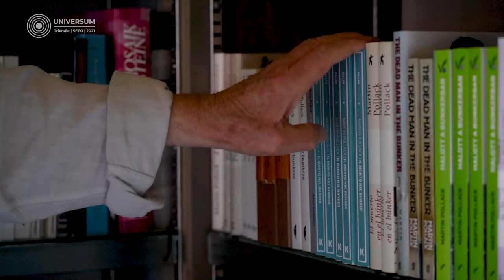Martin Pollak | Cena Václava Buriana Olomouc 2021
Rozhovor s Martinem Pollackem

Martin Pollack se narodil v roce 1944 v Bad Hallu (Horní Rakousko). Vystudoval slavistiku a dějiny východní Evropy. Do roku 1998 byl redaktorem časopisu Der Spiegel a pracoval jako zvláštní zpravodaj ve Varšavě a ve Vídni. Později pokračoval v kariéře spisovatele na volné noze. Ve svých knihách se zabývá historií zemí, které prošly ve 20. století rozsáhlými změnami, jako jsou Halič nebo Bukovina. V roce 2004 vydal knihu Mrtvý v bunkru. Zpráva o mém otci, v níž se z velmi osobní perspektivy zabývá nacionálním socialismem a jeho důsledky. Autor překládá také z polštiny. Za své překlady i literární tvorbu získal Pollack řadu ocenění, například Rakouskou státní cenu za literární překlad, Rakouskou státní cenu za kulturní publicistiku a Cenu Theodora Kramera.